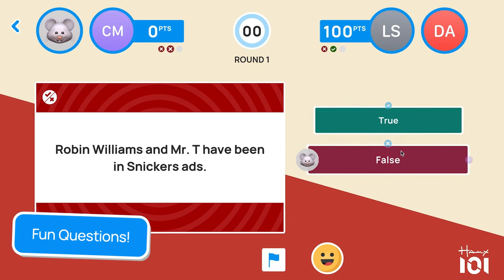Hanx101 Trivia Official Trailer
Tom Hanks is known primarily as an actor, but he is also a producer, author, amateur historian, and apparently a video game creator. Hanx101 Trivia released on Apple Arcade recently, which, as the second part of the name implies, is a trivia game.